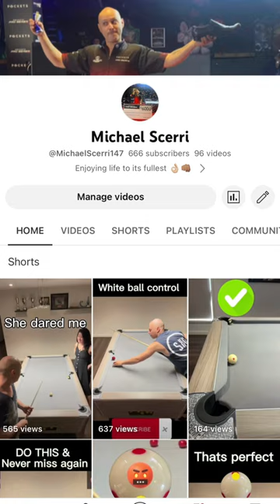How Many Balls Go In?? | 8Ball | Michael Scerri